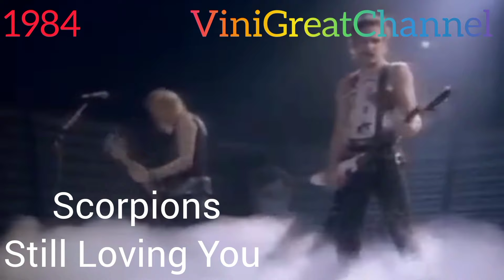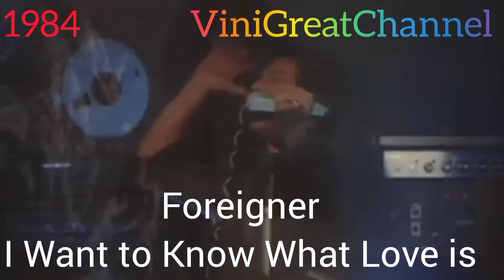Лучшие Зарубежные Хиты 80-х(1984 год) The Greatest Hits of 1984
Приветствуем Вас на Нашем канале!Это видео посвящено лучшим зарубежным хитам 1984 года.Надеемся Вы в нем найдете свои любимые песни.В очередной раз повторяем,далеко не все песни проходят в эфир из-за заявок правообладателей.Поддержите Наш канал Лацками,пишите комментарии,с удовольствием прочтем их и ответим.Приятного Вам просмотра!